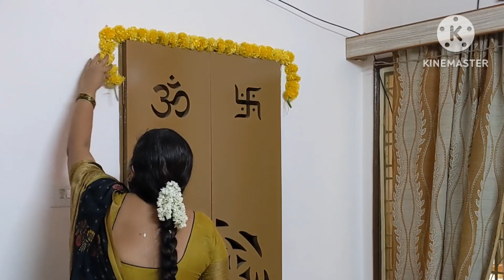వెరైటీ తాంబూలం Gift ఐటమ్స్ మొదటిసారి వీడియో గుర్తుకొచ్చి నవ్వుకున్నాను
ఇంత స్పెషల్ తాంబూలం Gift ఐటమ్స్ మొదటిసారి వీడియో గుర్తుకొచ్చి నవ్వుకున్నాను